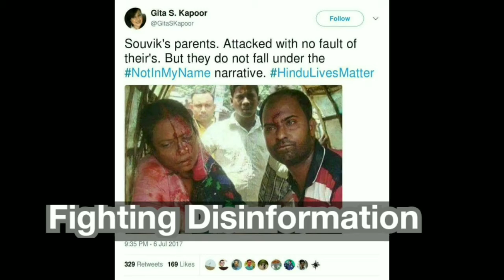Puerto Rico Announces State of Emergency After 6.4-magnitude Earthquake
A 6.4-magnitude earthquake struck Puerto Rico early Tuesday, causing power outages and structural damage. At least one person has been killed in a series of quakes that hit the island in recent days~VOA NEWS